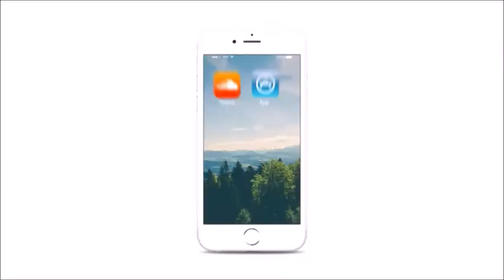14MAR • QUIÉN ES EL ENEMIGO • FEDERICO BOCCANERA DE LA CABILLA EN 24 HORAS